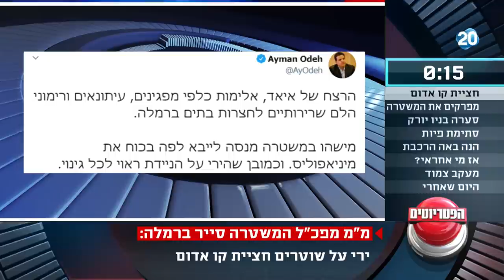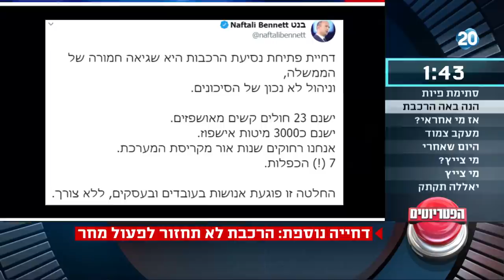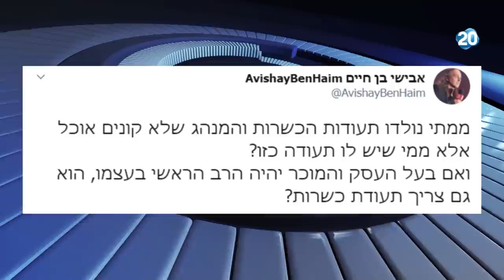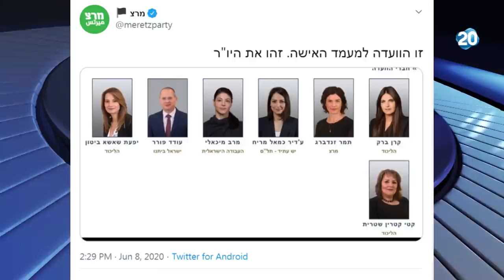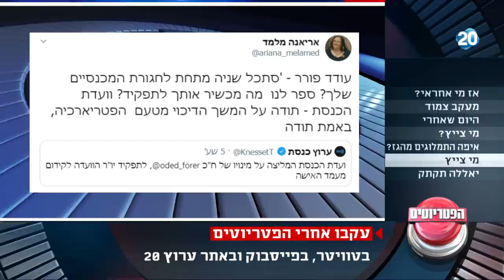הפטריוטים | 8.6.2020 | התכנית המלאה